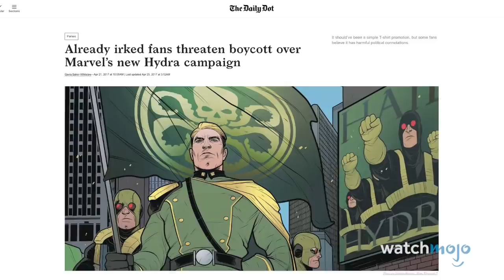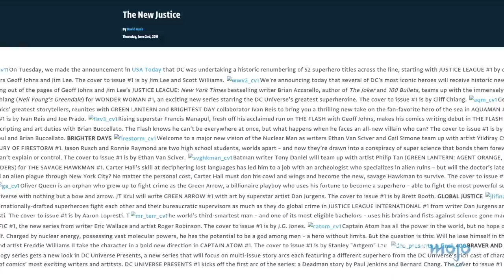Top 10 Comic Book Decisions That Backfired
What can start as a well-intentioned publicity stunt can quickly turn into massive fan backlash, especially when you're talking about comics. These are the decisions that really had fans up in arms.

#10: Ms. Marvel's Pregnancy
#9: Hal Jordan Becomes Parallax
#8: HYDRA Marketing
#7: Harley Quinn’s Bathtub Suicide
#6: The New 52
#5: The Clone Saga
#4: Marvel's Yearly Relaunch